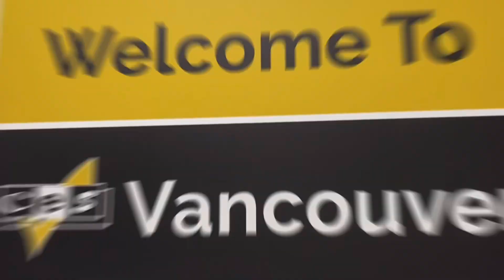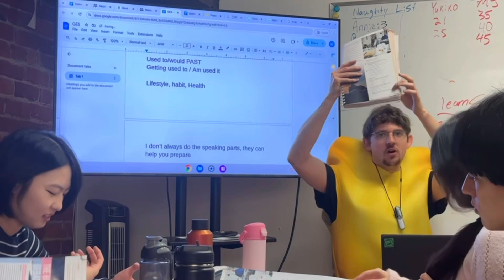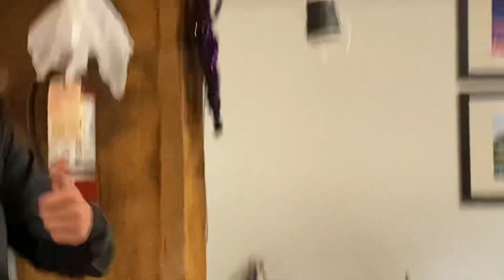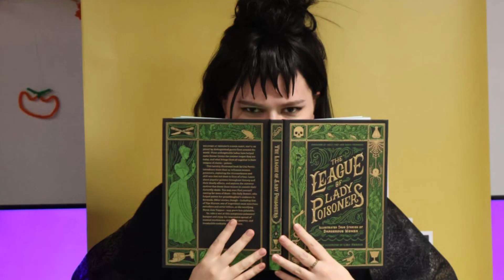【CES Vancouver】2024 Oct. 18-24th Highlights💛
Congratulations on your grad Irene, Lee, Mayu, Sannosuke, Tsubasa, and Yujin!! 🎓✨

We’ll miss you so much😭💖
We wish you all the best in your future ☺️🫰

Your CES Vancouver Team🫶